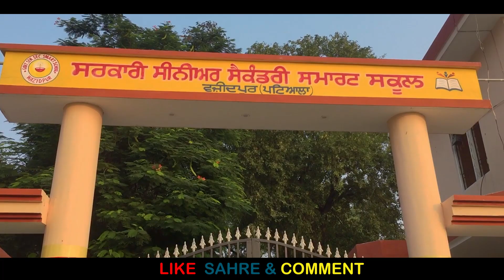School life in Punjab . Part 1 . Short Comedy Video . Funny . 20s Pictures